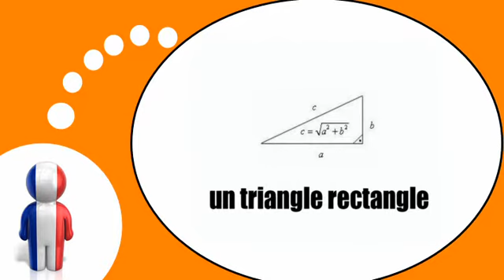फ्रेंच पाठ्यक्रम = ज्यामितीय आकृतियों # 1